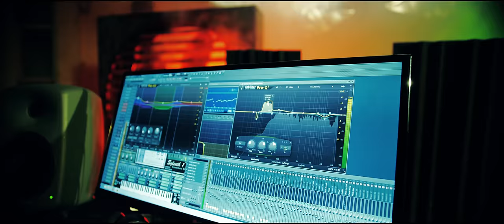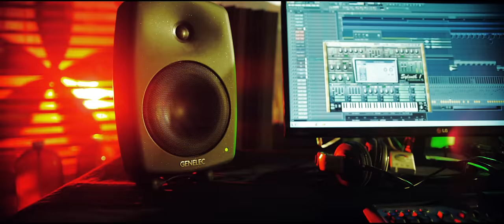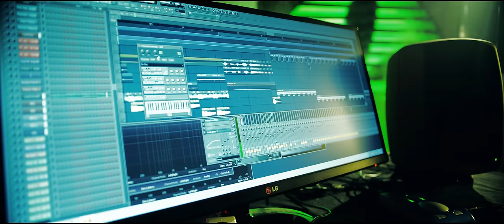Bodyshock feat. MC Jeff - Legacy (Masters of Hardcore 2015 Anthem)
Masters of Hardcore - 20 Years of Rebellion
28th of March 2015, Brabanthallen Den Bosch (NL)